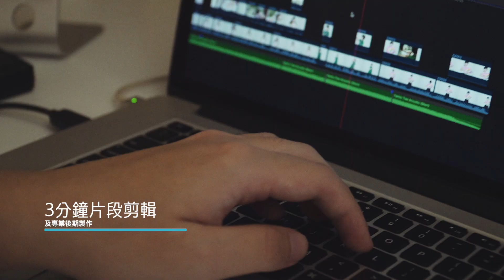點樣令小朋友係面試拍攝上脫穎而出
呢段時間受疫情影響影響，大部分學校都已經轉用網上或拍片🎬的模式進行面試，而這種突如其來的轉變令好多家長不知所措🤷🏻‍♀️🤷🏻‍♂️👀，所以STAGE特別推出面試短片拍攝及剪輯服務，令小朋友🧒🏻👦🏻係面試拍攝🎞上脫穎而出！